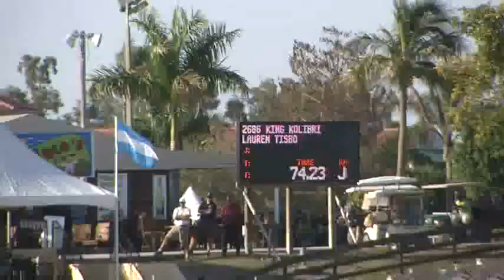Video of KING KOLIBRI ridden by LAUREN TISBO from ShowNet!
KING KOLIBRI ridden by LAUREN TISBO at WEF 7 .  This round is from class 100, $32000 WEF Challenge Round VII and finished 7 of 72.